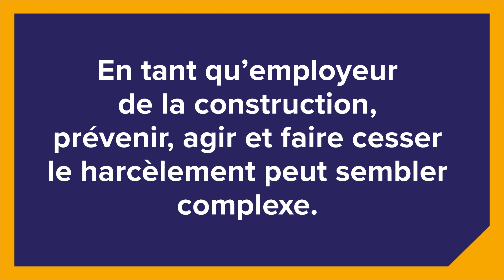Association de la construction du Québec - La trousse à outils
En février 2023, l'Association de la construction du Québec (ACQ) a dévoilé une série de cinq capsules vidéo, réalisées en collaboration avec CASACOM, au coeur de sa campagne de sensibilisation contre le harcèlement psychologique et sexuel en milieu de travail. Cette initiative visait à éveiller la conscience des employeurs et des employés sur l'importance d'instaurer un environnement de travail sain, à démystifier et prévenir le harcèlement, à en identifier les signes, et à partager les meilleures pratiques ainsi que les outils et ressources nécessaires pour combattre ce fléau efficacement.